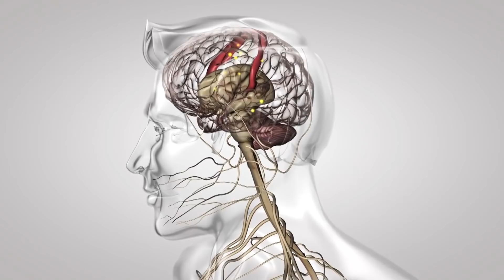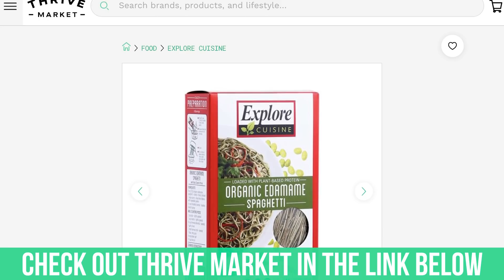5 Habits that Are Skyrocketing Your Cortisol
5 Habits that Are Spiking Your Cortisol Levels - Thomas DeLauer

Protein Restriction/Leucine Deprivation

Study - Molecular Endocrinology

The goal of the present study was to investigate the possible involvement of central nervous system (CNS) in this regulation and elucidate underlying molecular mechanisms.

For this purpose, levels of genes and proteins related to lipolysis in WAT and UCP1 expression in BAT were analyzed in wild-type mice after intracerebroventricular administration of leucine or corticotropin-releasing hormone antibodies, or in mice deleted for three β-adrenergic receptors, after being maintained on a leucine-deficient diet for 7 days

Leucine significantly attenuates abdominal fat loss and blocks activation of hormone sensitive lipase in WAT and induction of UCP1 in BAT in leucine-deprived mice.

Leucine deprivation stimulates fat loss by increasing expression of corticotropin-releasing hormone in the hypothalamus via activation of stimulatory G protein/cAMP/protein kinase A/cAMP response element-binding protein pathway

These results suggest that CNS plays an important role in regulating fat loss under leucine deprivation and thereby provide novel and important insights concerning the importance of CNS leucine in the regulation of energy homeostasis.

**CRH, the anterior pituitary releases corticotropin which travels down to the adrenal cortex (the outer part of the adrenal gland), stimulating its growth and its secretion of corticosteroids**

Magnesium Deficiency

Study - Neuropharmacology

There is evidence that Magnesium (Mg(2+)) modulates the hypothalamic-pituitary adrenal (HPA) axis, so researchers tested whether enhanced anxiety-like behaviour can be reliably elicited by dietary Mg(2+) deficiency and whether Mg(2+) deficiency is associated with altered HPA axis function

Compared with controls, Mg(2+) deficient mice displayed enhanced anxiety-related behavior in anxiety tests

Mg(2+) deficiency caused an increase in the transcription of the corticotropin releasing hormone in the paraventricular hypothalamic nucleus (PVN), and elevated ACTH plasma levels, pointing to an enhanced HPA axis

Glutamate-stimulated CRF release is antagonized by the addition of MgCl2 to the incubation medium.

Mg stabilizes CRF receptor binding and is directly correlated to the number of CRF binding sites and decreases CRF-receptor sensitivity

*Corticotropin-releasing hormone receptor 1

*Corticotropin releasing factor (CRF) is a neuropeptide that is a major regulator of the hypothalamic-pituitary-adrenal system

Gut Permeability

Study - Gastroenterology

The primary aim of this study was to examine the hypothalamic-pituitary-adrenal axis in patients with IBS and to relate such response to plasma cytokine profiles.

A total of 151 subjects, 76 patients and 75 controls, were recruited

The patients with IBS were diagnosed according to Rome II criteria. Forty-nine patients and 48 matched controls had cytokine levels measured, and a subset of 21 patients and 21 controls also underwent a corticotropin-releasing hormone (CRH) stimulation test with plasma levels of adrenocorticotropic hormone (ACTH) and cortisol measured

The remaining 27 patients and 27 controls underwent a dexamethasone (1 mg) challenge

Cortisol and the proinflammatory cytokines interleukin (IL)-6 (together with its soluble receptor) and IL-8 were elevated in all IBS subgroups (diarrhea predominant, constipated, and alternators), although the elevation was most marked in the constipated subgroup

There was no alteration in the anti-inflammatory cytokine IL-10

There was a significant correlation between the ACTH response (deltaACTH) and the IL-6 levels

Excess Visceral Fat

Human visceral fat cells have more of these enzymes compared to subcutaneous fat cells

Thus, higher levels of these enzymes in these deep fat cells surrounding the abdomen may lead to obesity due to greater amounts of cortisol being produced at the tissue level

Additionally, deep abdominal fat has four times more cortisol receptors compared to subcutaneous fat

Too Much Caffeine

Study - Sleep

Plasma cortisol profiles were determined during a 32-hour period (from 1800 hours on day 1 until 0200 hours on day 3) in normal young men submitted to three different protocols: normal sleep schedule (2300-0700 hours), partial sleep deprivation (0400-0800 hours), and total sleep deprivation.